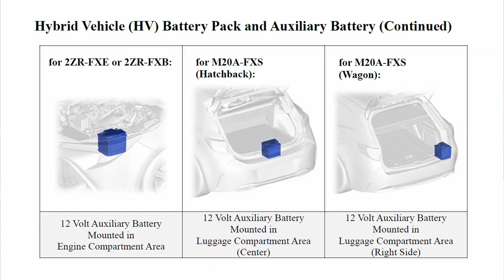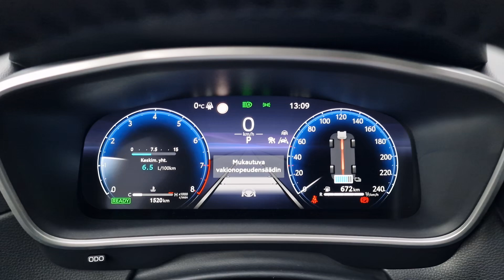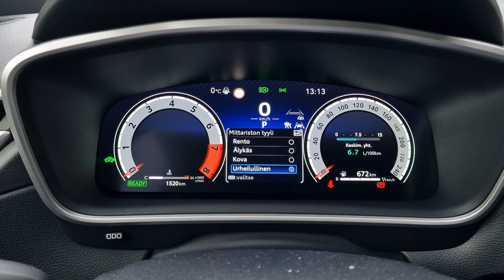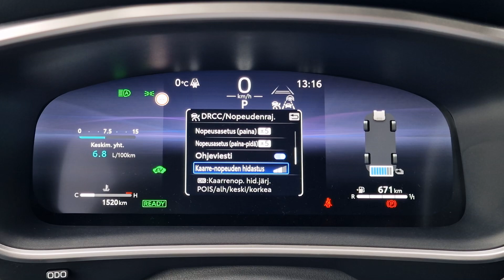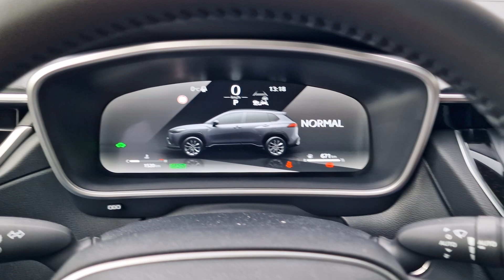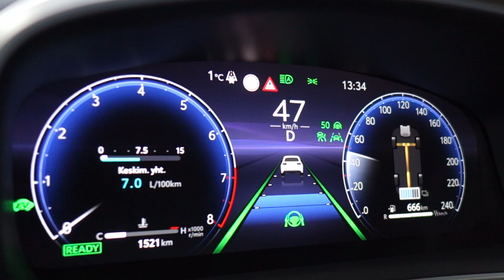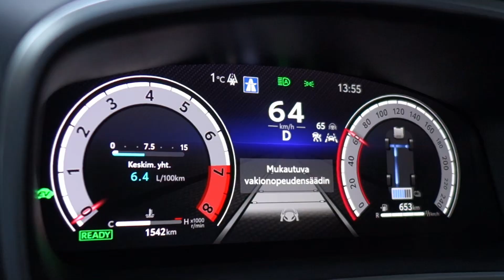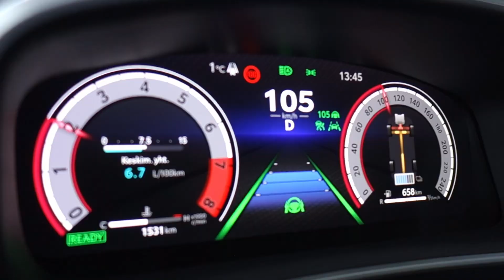KOEAJO: Toyota Corolla Cross Hybrid - Neljäs korotettu korimalli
Tällä kertaa koeajossa Toyota Corolla Cross Hybrid, joka on neljäs ja korkeampi korimalli nykyisessä mallistossa.

Pellin alla

Toyota Corolla Cross 2.0 Hybrid Launch Edition

Moottori: 4 syl 1987 cm³ VVT-iE bensa

Yhteistehoteho 145 kW (197 hv)
Voimansiirto: e-CVT portaaton
automaattivaihteisto, etuveto

Kiihtyvyys 0–100 km/h: 7,7 s
Huippunopeus: 180 km/h

Yhdistetty kulutus: 5,1 l/100km (WLTP)
CO2-päästöt: 114 g/km (WLTP)

Takuu 3 v/100 tkm,
hybridijärjestelmälle 5 v/100 tkm

Hinnat:
alkaen 38 988,10 €
koeajoauto 42 870 €